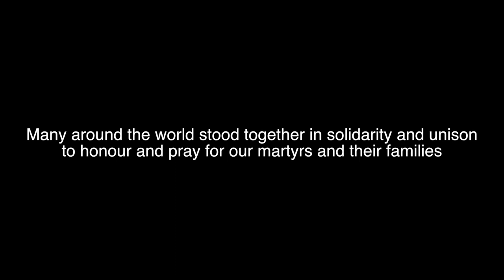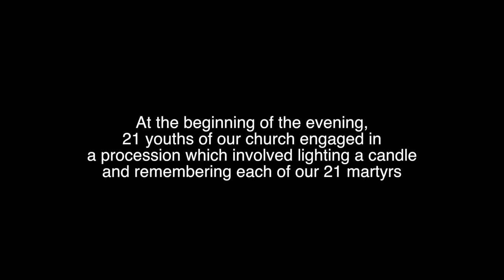Wesley Church Prayer for 21 Coptic Martyrs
Here in Perth, the Coptic community, together with the wider orthodox and non-denominational churches as well as the wider community held a number of memorial sevices in their honour. The second was hosted by
The Wesley Uniting Church in Perth.

At the beginning of the evening, 21 youths of our church engaged in a procession which involved lighting a candle and remembering each of our 21 martyrs.

We thank the Perth Uniting Church for their prayers and great love.